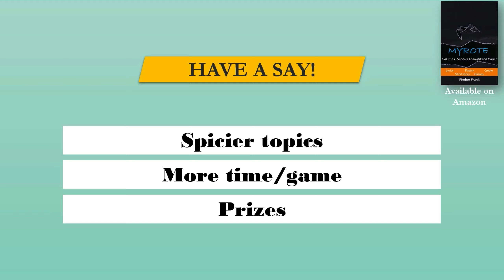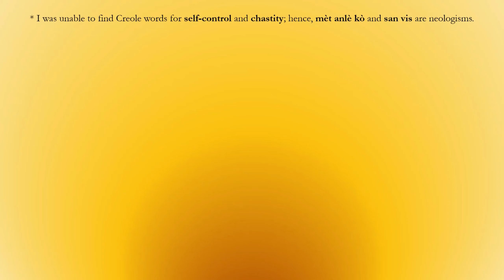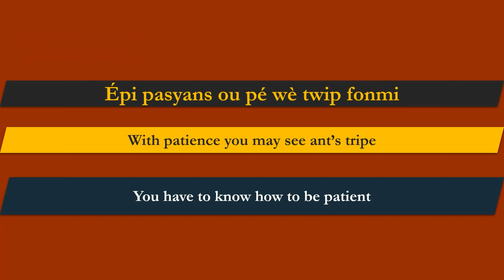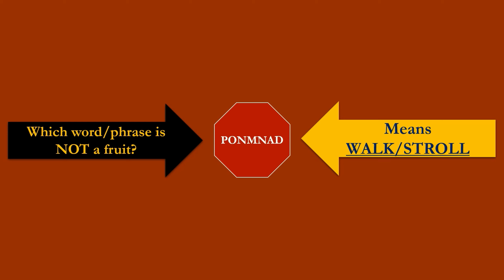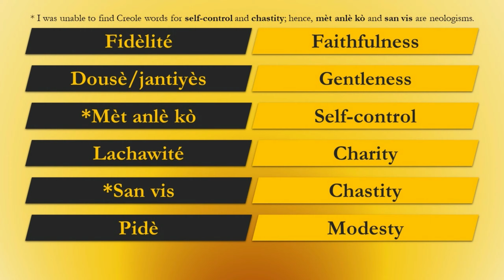Fruits of the Spirit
Tan Pou Jwé – Play Time
A great way to learn Antillean Creole and have FUN while doing so. This video bites into Fruits of the Spirit. Spend a few minutes with us as we share the Creole words/phrases for the different Fruits of the Spirit. Also, you will get an opportunity to learn how to use the words in sentences as well as in a proverb.